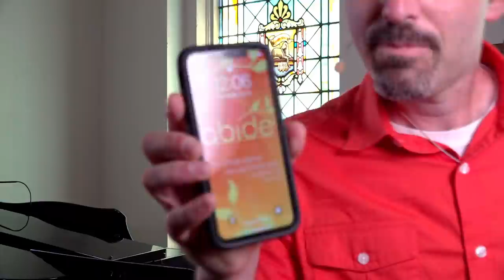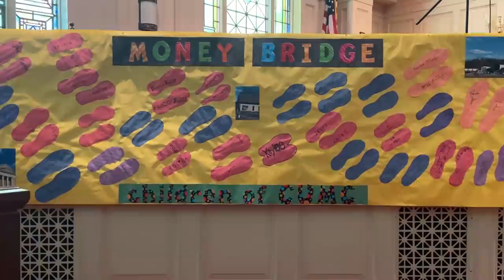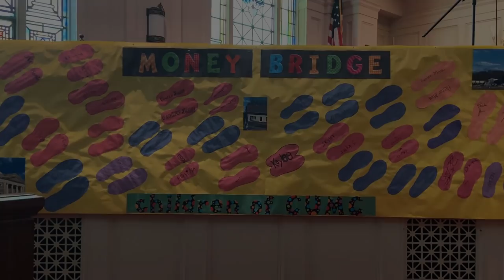August 2, 2020 Worship - Abide: Practice the Pause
Current CUMC Worship Opportunities

• Drive-In Worship at Spring Garden Church (333 S. Spring Garden St, Carlisle): TODAY, 8:30am
    - No Drive-In Worship on August 9 & 16 - the parking lot is being paved. Our worship services will
      be online only.
Announcements

• To make worship interactive, we suggest you print out this guide before joining in worship.
• Worship Announcements

• No Drive-In Worship on August 9 & 16 - the parking lot is being paved
• A reminder from last week that the reopening team has decided that we will not regather in the current
church building for Sunday worship before the move. We also want everyone who would like to have an  opportunity to come and say farewell to this space where many of us have had holy moments with God to do so. We will have an opportunity to do that in small groups on the weekend of August 30. There is nothing normal about this time, but we trust that God will help us in this time to say farewell as we move to a new place.
• Sneak Peek - Sunday, August 23 from 1-5 for 30 minute guided tours in small groups.

Opening Prayer:
Most Holy God, we await the touch of your Spirit with eagerness. We ask that you enter each of our lives this day as we come to worship you as the Father who loves us, the Son who saves us and the Spirit who lives with us. Refresh, renew, and heal us with the power of your loving Spirit, that we may live with
purpose, joy, and courage in the way of Jesus. Amen.

Music: “Fount of Blessings” - arr. Page and Anderson; Handbell Solo, Jane Boley, with Constance Leitner, piano.

Children’s Chat:

Scripture Lesson: Acts 1:1-5, 12-14; Psalm 16:8, 11; Psalm 62:1-2  Christina Benson

Scholarship Recipients Recognition

Prayer Time:
Personal prayer music
/Pastoral prayer

The Lord’s Prayer:
Our Father, who art in heaven, hallowed be thy name. Thy kingdom come. Thy will be done, on earth as it is in heaven. Give us this day our daily bread, and forgive us our sins as we forgive those who sin against us. Lead us not into temptation, but deliver us from evil. For thine is the kingdom, and the power, and the glory, forever. Amen.

Message: “Abide: Practice the Pause” by Pastor Jake

Music: “Word of God Speak” - Chris Gregory, Contemporary Worship Leader

Closing

Please continue to pray this week for:
Healing and Health: Sue Baxter, Don Boettger, Maisie Godfrey, Chad Silber, Susan Slopey

Cancer treatments: Nancy, great aunt of Lia Garrett; Brenda Jumper’s cousin
Sympathies: Family of Ann Cook; Tony Breon and family on death of his father; John Wakefield and
family on death of his brother
Other Concerns: Our nation; Armed forces and their families; Leadership of our church

Thank you so much for remembering CUMC with your tithes and offerings.

It is making a difference!

REMEMBER: Faith over Fear. Prayer over Panic.

Abide Sermon Series Graphic - A great way to be reminded of our breath prayer for this sermon series is to download our phone lock screen graphic and upload to your phone.

Ways to support CUMC ministries through your offerings

• Offering envelopes mailed/dropped at Church Office (45 S West Street, Carlisle) or brought to our Drive-In Worship

Seeking guidance in prayer?

Check out the website for the Center for Spiritual Formation (they have an office in our building).
Great resources for spirituality and prayer.

If you found CUMC through our online worship experience, we would like to know about it.